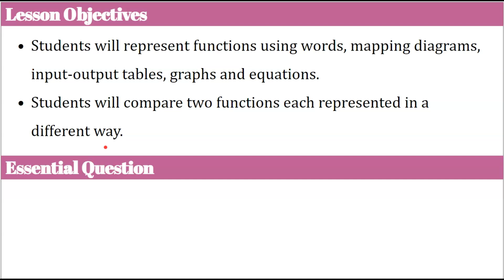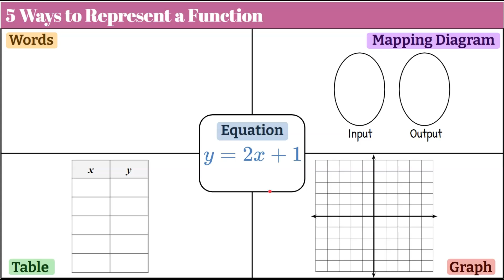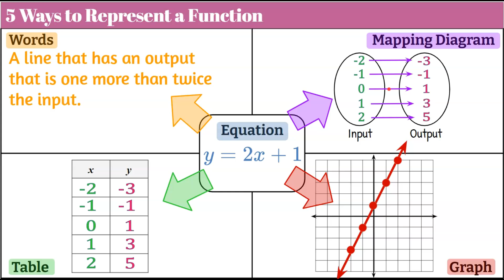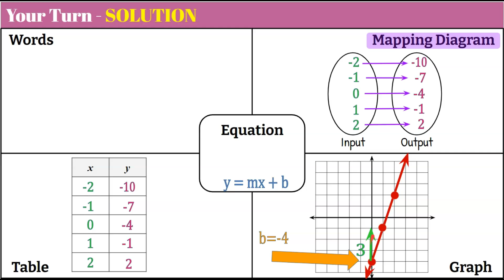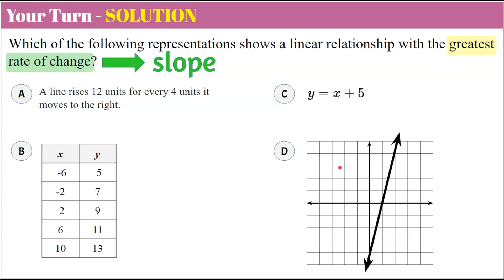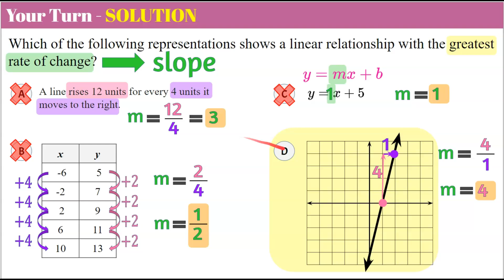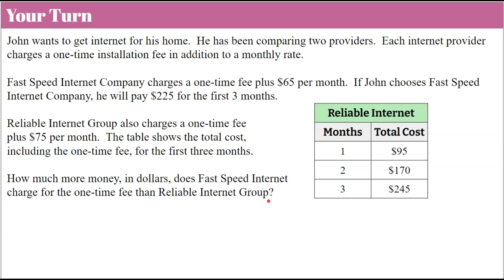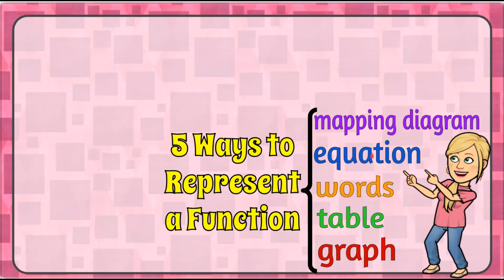5 Ways to Represent a Function | 8.F.A.2 | Grade 8 Math 💗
In this math video lesson we will learn 5 ways to represent a function.  We will represent a function using an equation, a mapping diagram, a graph, an input-output table and a verbal description or words.  We will represent a function presented one way using all five representations.  We will also compare two functions represented in different ways.  We will determine which function out of four functions represented four different ways has the greatest rate of change.  We will understand that the greatest rate of change is the slope of a linear function.  We will find the slope of a function represented by a verbal description, an input-output table, an equation and a graph.  We will also consider two real world functions, one represented by a verbal description and one by an input-output table.  We will identify the one-time fee or y-intercept of each function and determine how much more one is than the other.  Student practice is included in the lesson.  Exemplar solutions are modeled and explained.

Purchase Guided Notes for students to use while watching this video OR to use while you instruct using the animated google slides

00:00 Introduction
00:14 Lesson Objectives
00:32 Essential Question
00:44 5 Ways to Represent a Function
01:30 Create an Input-Output Table for a Function
02:34 Write a Verbal Description of a Function
02:57 Create a Mapping Diagram of a Function
03:40 Graph a Function
04:32 Student Practice #1
04:51 Solution - Practice #1
07:27 Student Practice #2
07:50 Identify the Greatest Rate of Change
10:43 Solution - Practice #2
10:53 Student Practice #3 - Compare Two Real World Functions
12:06 Compare One-Time Fees
13:57 Solution Student Practice #3

Functions
Define, evaluate, and compare functions.

8.F.A.2  Compare properties of two functions each represented in a different way (algebraically, graphically, numerically in tables, or by verbal descriptions).